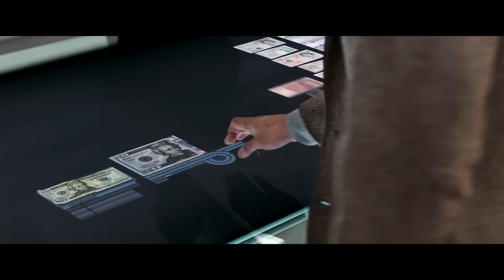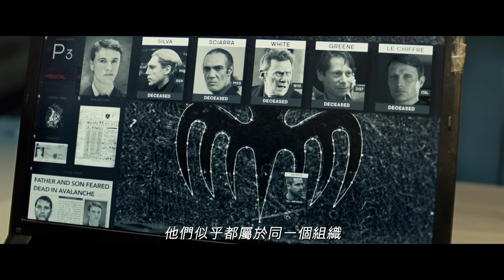【007生死交戰】龐德旅程篇 - 9月30日 全台戲院見 IMAX震撼登場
" 我是龐德，詹姆斯龐德！"

丹尼爾克雷格的龐德之路，從編號007號特務開始，經歷了一連串錯綜復雜的諜報行動，揭開了無所不在的惡魔黨，現在 ...他即將在【007生死交戰】迎向終極任務！

9月30日 全台戲院見 IMAX震撼登場